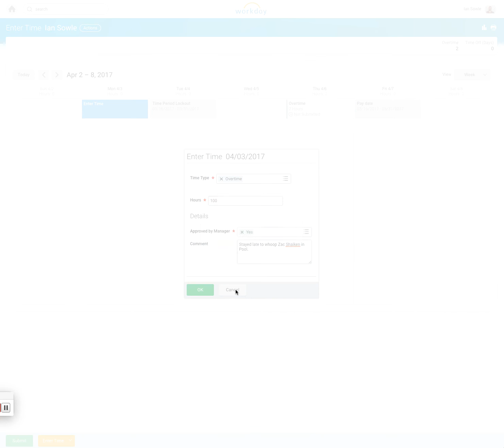Reporting Overtime for Dummies